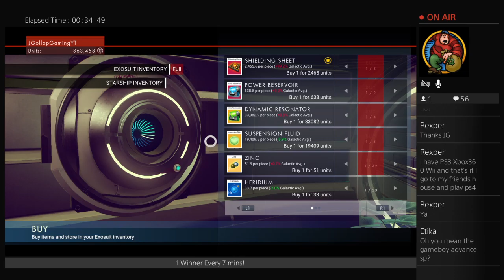"Warping With Our First Hyperdrive!" Episode 5 | No Man's Sky Ps4 Let's Play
This Channel is Javon Hagan aka JGollop Official Gaming Channel.